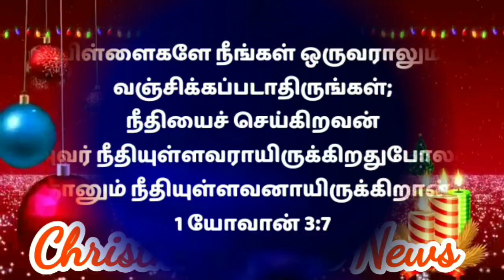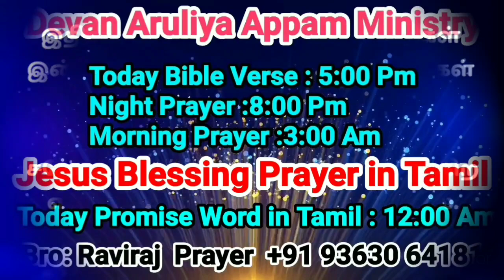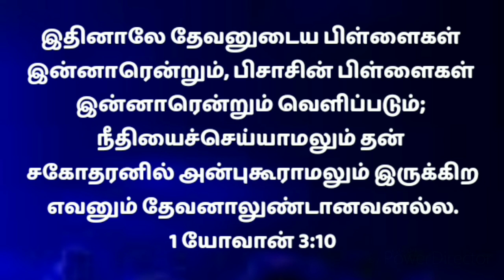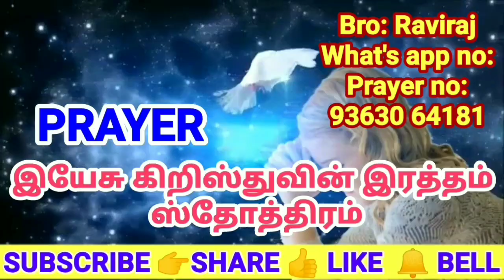Morning Prayer in Tamil/அதிகாலையில் ஜெபம்/Athiravile prarthana/காலை ஜெபம்/Athikalaiyil Jebam 2/12/21